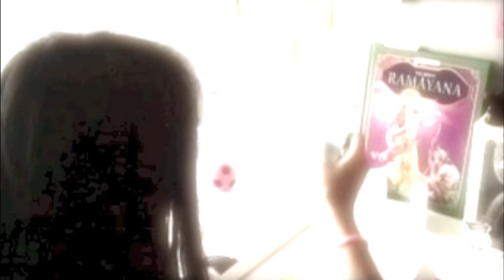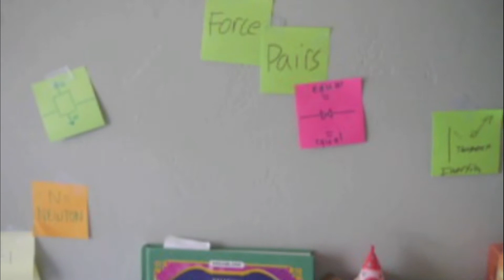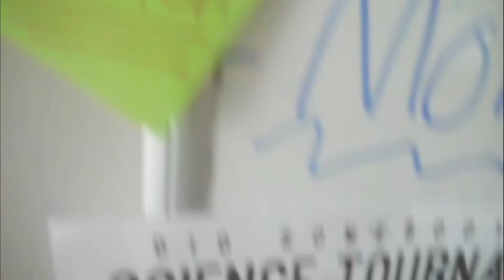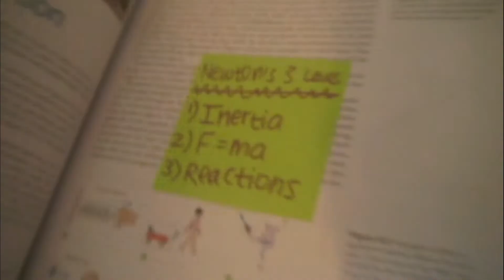Titanium(Newton)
Physics Video On Newtons Forces.
Vocals: Tulsi Bhatt
Chorus/Actress: Jeanie Zeng
Filming/Editing/Weird dad person thing: Boris Shirman
TITANIUM PHYSICS STYLE

Watch in HD and there is Closed Captioning